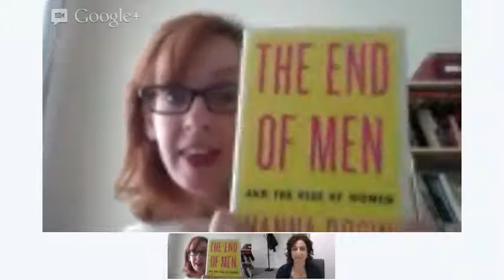Talking 'The End of Men' with Hanna Rosin